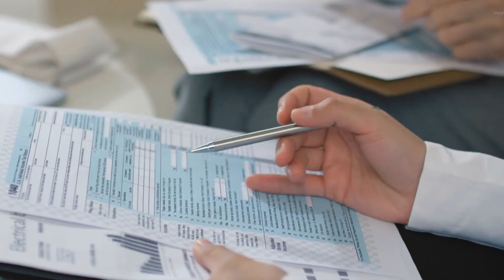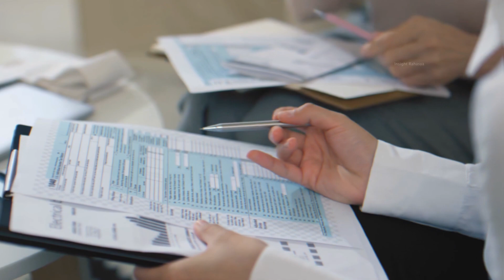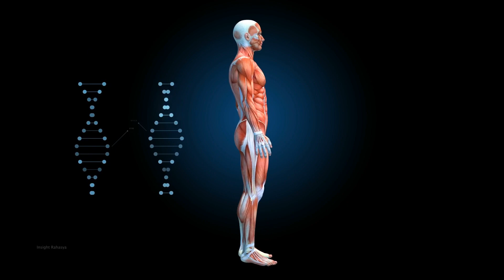Gym करने पर आजकल युवाओ को हार्ट अटैक क्यों आ रहें है why youngsters are getting heart attack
दोस्तों देश में बीते कुछ समय में हार्ट अटैक से मौत होने की घटनाएं तेजी से बढ़ी रही हैं……..पहले जहां हार्ट अटैक को बड़े-बूढ़ों की बीमारी माना जाता था, वहीं आज कम उम्र के युवा भी इसकी चपेट में आ रहे हैं… आप जानकर हैरान हो जायेंगे …..कि मुंबई जैसे महानगर में पिछले साल 6 महीनों में कोरोना से उतनी मौत नहीं हुईं, जितनी हार्ट अटैक से हो गईं हैं ………. एक आरटीआई से मिली जानकारी में सामने आया है ………कि मुंबई में पिछले साल जनवरी से जून के बीच कोरोना से 10 हजार 289 मौतें हुई थीं, जबकि इसी दौरान हार्ट अटैक से मरने वालों की संख्या 17 हजार 880 रही………...अमेरिका के एक रिसर्च जनरल में छपी एक रिपोर्ट के मुताबिक, साल 2015 तक भारत में 6.2 करोड़ लोगों को दिल से जुड़ी बीमारी हुई थी ……… इसमें से 2.3 करोड़ लोग ऐसे थे, जिनकी उम्र 40 साल से कम है……... यानी, 40 फीसदी दिल के मरीजों की उम्र 40 साल से कम है……….ऐसी ही एक स्टडी 2018 में भी आई थी………. तब science journal lancet ने दिल की बीमारियों से जुड़े 1990 से 2016 तक के आंकड़े जुटाए थे……... इस स्टडी में दावा किया गया था……… कि 1990 में भारत में होने वाली कुल मौतों में से 15.2% का कारण दिल से जुड़ी बीमारियां थीं……….. 2016 में ये आंकड़ा बढ़कर 28.1% पर आ गया……….. यानी, 2016 में भारत में होने वाली हर 100 मौतों में से 28 मौत का कारण दिल से जुड़ी बीमारियां थीं

Friends, the incidence of death due to heart attack has been increasing rapidly in the country in the last few years…..Earlier, where heart attack was considered a disease of the elderly, today young people are also falling prey to it. You will be surprised to know ….. that in the last 6 months in a metropolis like Mumbai, there were not as many deaths due to corona as were due to heart attack ………. It has been revealed in the information received from an RTI that there were 10 thousand 289 deaths due to corona in Mumbai between January and June last year, while the number of people who died of heart attack during this period was 17 thousand 880. .According to a report published in a research journal of America, by the year 2015, 6.2 crore people in India had suffered heart-related disease……… Out of this, 2.3 crore people were those who are below 40 years of age…….. Means, 40 percent of heart patients are below 40 years……….A similar study also came in 2018………. Then science journal lancet collected data related to heart diseases from 1990 to 2016……… It was claimed in this study……… that 15.2% of the total deaths in India in 1990 were due to heart. Heart related diseases were ……….. This figure increased to 28.1% in 2016 ……….. That is, out of every 100 deaths in India in 2016, 28 deaths were due to heart related diseases